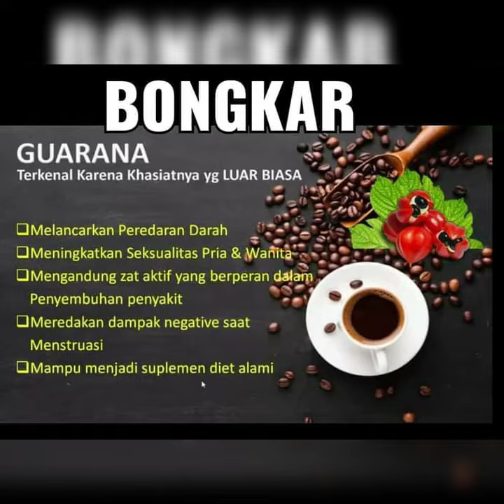Kopi Bongkar Makassar Wa 081315086645 Agen Distributor Kopi Bongkarr Makassar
Agen Kopi Bongkar Makassar | Jual Kopi Bongkarr Makassar
Kopi Bongkar Makassar PT Bisa
Kopi Stamina & Kesehatan Multy Manfaat
KOPI BONGKAR | KOPI POWER | KOPI STAMINA KOPI KESEHATAN
Bukan Sembarang Kopi
Secangkir Kopi Bongkar akan memberikan SENSASI yang barbeda membuat "KEPINGIN" lagi
Kopi Bongkar adalah Kopi khusus Pria Dewasa yang dibuat dari bahan berkualitas

Kandungan Kopi Bongkar
✔️ Biji Kopi Terbaik
✔️ Extrak Ginseng
✔️ Cordyceps
✔️ Extrak Guarana
✔️ Lutein

Khasiat Kopi Bongkar
✔️ Meningkatkan Vitalitas
✔️ Meningkatkan Libido Pria & Wanita
✔️ Meningkatkan stamina tubuh
✔️ Menjaga kondisi tubuh tetap FIT
✔️ Melancarkan Peredaran Darah
✔️ Mencegah Ejakulasi Dini

Kopi Bongkar Sudah Izin Edar BPOM
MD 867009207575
Produk sudah izin BPOM, Halal MUI, standar GMP, ISO & HAACP

PT Bangun Insan Sukses Amanah (PT BISA) adalah perusahaan yang bergerak dibidang Penjualan Langsung (Direct Selling)

Legalitas Lengkap :
Surat Izin Penjualan Langsung (SIUPL)
36/SIPT/SIUPL/03/2021

Alamat Kantor :
GREEN HILLS RESIDENCE RT 001 RW 032, Yogyakarta

JADILAH AGEN KOPI BONGKAR DI KOTA ANDA !!

Agen Distributor Resmi Kopi Bongkarr Makassar

Agen Resmi Kopi Bongkar Makassar